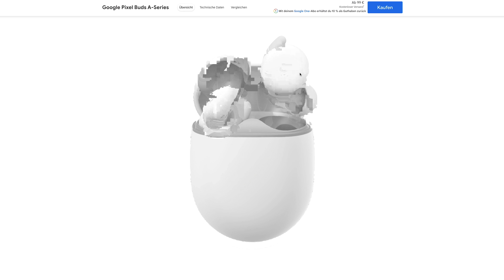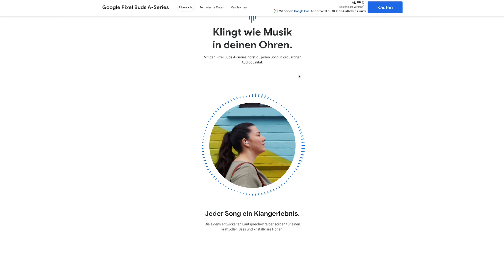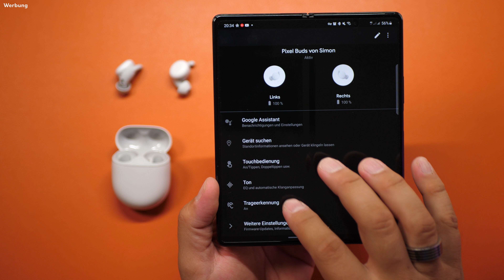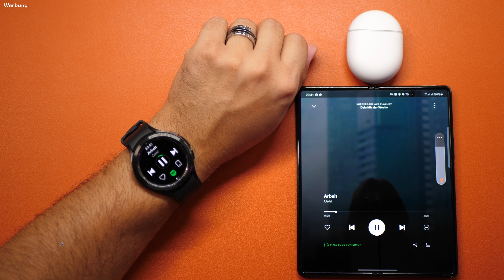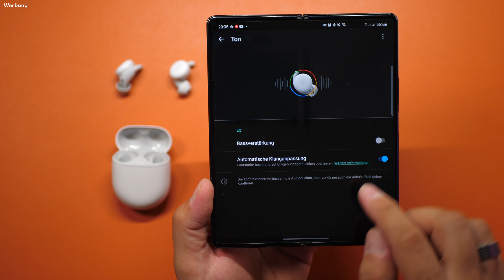Google Pixel Buds A-Series Kopfhörer - Kleiner Earbud, groß im Klang?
🔴 Google Pixel Buds A-Serie günstig kaufen
Die Google Pixel Buds der A-Serie sollen gute und erschwingliche Kopfhörer von Google sein. Ob die Kopfhörer überzeugen können, dass erfahrt Ihr in diesem Video.

👉  Hinweis in eigener Sache: Gezeigte Google Pixel Buds Kopfhörer, Smartphones usw. habe ich mir selbst gekauft, ich bekomme weder vom Hersteller, noch von einem Händler Geld oder materielle "Zuwendungen" für dieses Video. Das Video spiegelt meine ehrliche und persönliche Meinung über das Produkt wieder und zeigt nur von mir erstellte Aufnahmen. 👈

📹  Kamera 3. "Insta 360 one R":

⌚ Schreibtischuhr/LED Display "LaMetric" Time:

🎤  Microphon Kamera:

🔮  Microphon Computer: